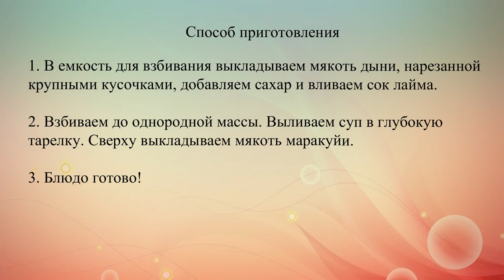Холодный летний суп из дыни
Даже обычному десерту можно придать экзотический шарм, если добавить в него истинно тропические фрукты, например, маракуйю. В сочетании с сахарной дыней и лаймом она будет особенно интересна.